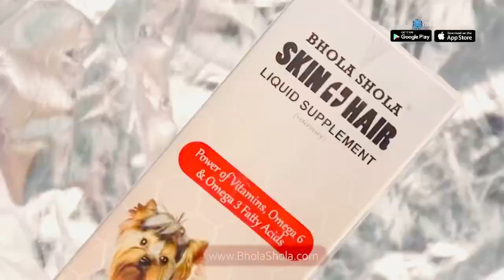Meet the Champion GSD - German Shepherd dog पहली बार मालिकों के लिए् & बच्चों के लिए सुरक्षित है 🤔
क्या जर्मन शेफर्ड बच्चों के लिए सुरक्षित है?

संक्षिप्त उत्तर हाँ है. जर्मन शेफर्ड बच्चों से प्यार करने और उनकी सुरक्षा करने के लिए जाने जाते हैं। हालाँकि, यह सुनिश्चित करने के लिए कि आपका जर्मन शेफर्ड, या कोई भी कुत्ता, आपके बच्चों के साथ अच्छा व्यवहार करेगा, शुरू से ही उचित समाजीकरण और प्रशिक्षण की आवश्यकता होती है।

Or

क्या जर्मन शेफर्ड पहली बार मालिकों के लिए अच्छा है?

पहली बार कुत्ता पालने वाले लोगों के लिए जर्मन शेफर्ड एक उत्कृष्ट विकल्प हैं । वे बुद्धिमान हैं, प्रशिक्षित करने में आसान हैं, और अधिकांश जीवन स्थितियों में अच्छी तरह से अनुकूलन करते हैं। वे उच्च ऊर्जावान हो सकते हैं, अपने मालिकों के प्रति सुरक्षात्मक हो सकते हैं, और उन्हें संवारने के लिए कुछ प्रयासों की आवश्यकता होती है, लेकिन वे आम तौर पर बच्चों और अन्य पालतू जानवरों के साथ अच्छे से घुलमिल जाते हैं।

Please contact
Monday to Saturday
10am to 6pm

Social Links